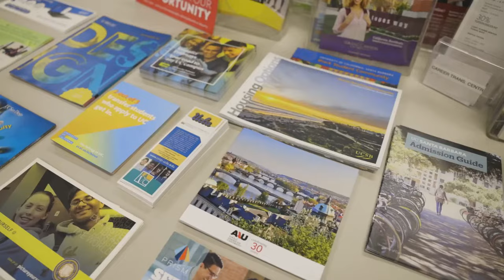Los Angeles Valley College Counseling - Clive Gordon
Enrolling every semester keeps you on track to reach your goals.  Enrolling on time helps you to get the classes you want at the times you want.